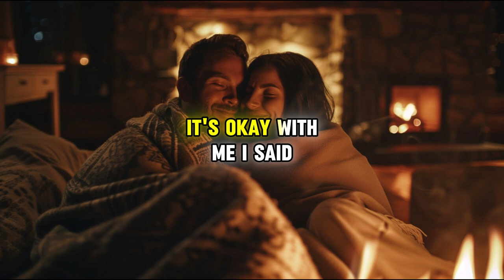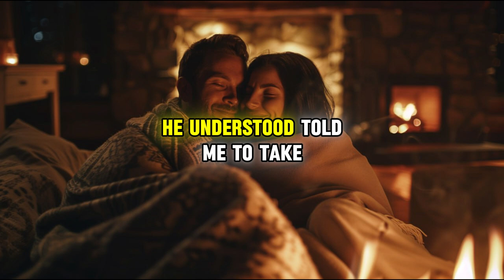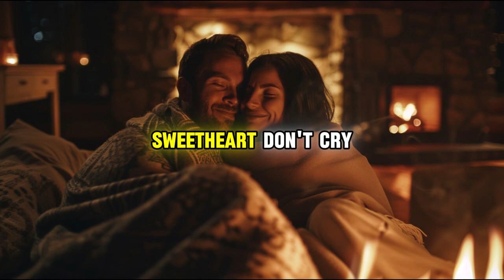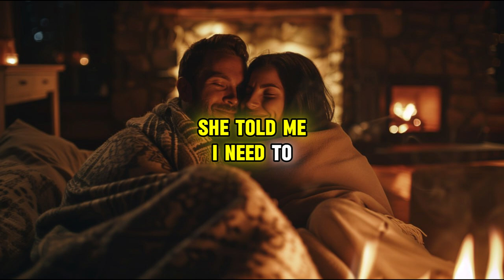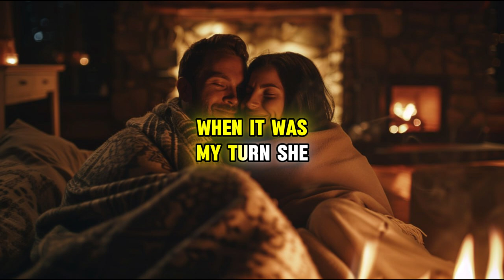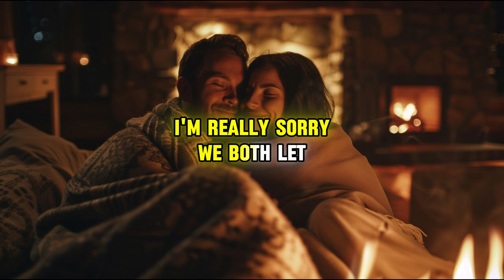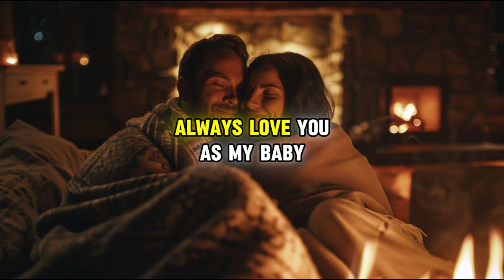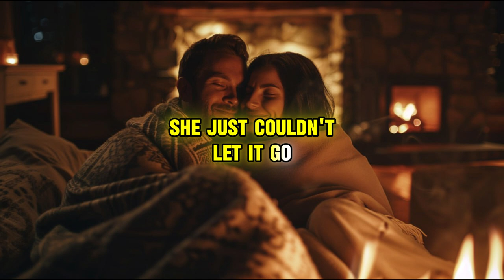Cheating Wife Planned To Marry Her AP But Husband Got His Nuclear Revenge On Them